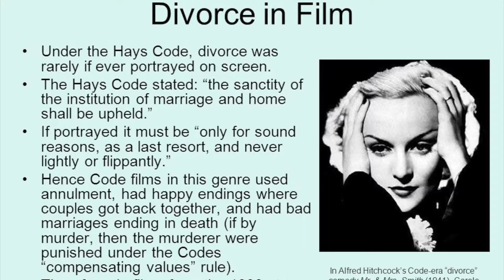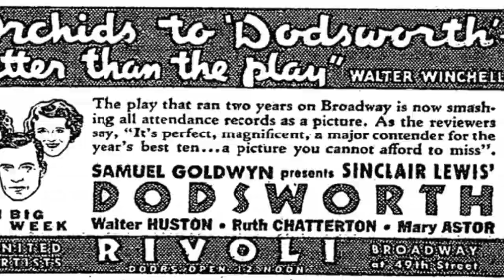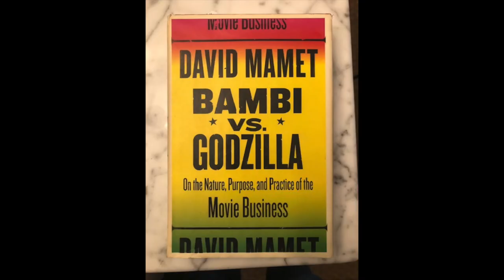Classic Hollywood Movie - Dodsworth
This week's movie recommendation is from 1936, "Dodsworth". A moving story that follows a married couple as they slowly realize they want different things out of life. The performances of Walter Huston, and Ruth Chatterton are incredible, and director William Wyler received his first Best Director Oscar nomination for the film. He would get 12 Best Director nominations in his career - the most ever. Highly recommended!